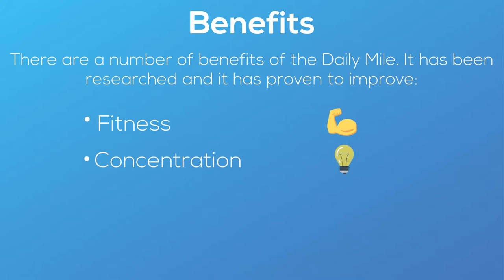What is a Daily Mile Track?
What is a Daily Mile Track is shown here. The Daily Mile is a strategy which encourages children to complete a mile of physical exercise every single day. The kids can decide to run or walk the distance around a certain outdoor space at the school. The objective will be to create improved fitness and health in young people while they are in school. It is necessary to make sure that children have the opportunity to participate in physical activities as a way of dealing with issues with weight. Despite this the mile is not carried out within PE classes, it can be an extra pursuit executed on a daily basis. The Daily Mile intention is mostly about improving the social and physical well-being of the pupils in primary schools. It is really simple to start on The Daily Mile in your school and it’s completely free to take part. This scheme could very well be carried out in school by the teachers and parents also and isn't just intended for the children. Daily Miles can be done whatever age level and regardless of individual circumstances.

Through studies, The Daily Mile has been confirmed to boost not only fitness but also levels of concentration, mood and classroom behaviour. Since the school children will be able to focus better, their cognitive learning is enhanced and so they can hold on to information with less difficulty. The possibility is available for anyone to get involved whether you are a nursery, primary school or preschool. A number of schools have found The Daily Mile is becoming a popular activity because of the simplicity and also the advantages it provides. The walk is often carried out in fifteen minutes during a teacher’s chosen time of the day. Doing activities in an outside space also offers good benefits for children. You won’t have to spend extra money on specific apparatus to get involved as it's simply walking or running in an open play area. Each individual pupil who takes part will accomplish something irrespective of the time completed without obstacles for skills or age

Have a look at the playlist we have created showing the type of surfaces available for this track

There's no rivalry or test related to completing the mile. Children are actively taking part in order to improve their own physical fitness and mood. By taking part in the mile on a daily basis in school, kids and teachers will find loads of improvements with overall health. Being a lot more focused in academic lessons provides greater educational benefits. The whole intention is to make this a happy activity for the kids, and teachers to engage and have fun.

What is a Daily Mile Track - Our staff are pleased you've watched this online video It is great to share as well as like our video clips since it means it has the possibility of being watched by lots more people. If you've got any responses about this project, this can be put in the section down below.